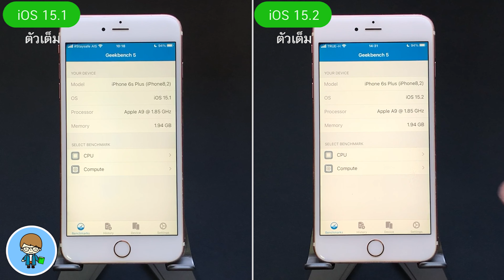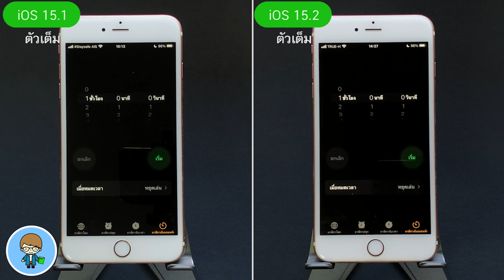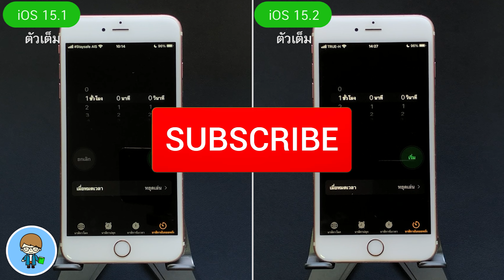iOS 15.1 VS iOS 15.2 ทดสอบความเร็วและแบตเตอรี่ 🔋 บน iPhone 6s Plus EP.656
Apple ปล่อย iOS 15.2 ตัวเต็ม มาให้ผู้ใช้ทั่วโลกได้อัพเดตกันแล้ว โดยมาพร้อมคุณสมบัติ ฟีเจอร์ใหม่ๆ ที่น่าใช้ 17 รายการ ที่จะทำให้เราใช้งาน iPhone ได้ดียิ่งขึ้น คุ้มค่ายิ่งกว่าเดิม  เช่น ขยายระยะเวลา SOS ฉุกเฉิน, รายงานความเป็นส่วนตัวของแอพ, เปิด-ปิดออโตมาโครในแอพกล้องได้แล้ว, การแจ้งเตือนชิ้นส่วนที่ไม่ใช่ Apple แท้, เปลี่ยนจอภาพใช้งาน Face ID ได้แล้ว, เปิดใช้ซ่อนอีเมลของฉัน, ผู้ติดต่อรับมรกด Apple ID, การจัดการแท็กในแอพเตือนความจำ, ดีไซน์ใหม่ของสรุปการแจ้งเตือน, การแก้ไขบั๊กพื้นที่จัดเก็บข้อมูล iPhone ฯลฯ
การอัพเดตใหม่ล่าสุดนี้ จะส่งผลต่อความเร็วและแบตเตอรี่บน iPhone 6s Plus มากน้อยแค่ไหน เราไปทดสอบ iOS 15.1 เวอร์ชันเต็ม เปรียบเทียบกับ iOS 15.2 เวอร์ชันเต็ม กันเลยครับ 🍎

00:00 ทดสอบความเร็ว iOS 15.2 ตัวเต็ม บน iPhone 6s Plus
00:29 การทดสอบความเร็ว
00:56 การทดสอบแบตเตอรี่

🌟 iOS 15.1 ตัวเต็ม SharePlay, ProRes, ออโต้มาโคร มีอะไรใหม่ แก้ไขอะไรบ้าง ดูจบใช้เป็นทันที

🌟 iOS 15.0.2 มาแล้ว อัพเดตด่วน! แก้ 7 บั๊กสำคัญ

🌟 iOS 15.0.1 ตัวเต็ม มาแล้ว มีอะไรใหม่ แก้ไขอะไรบ้าง?